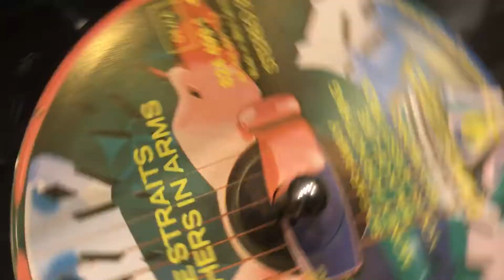JBL L112 with Quad 405 amp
JBL L112 with Quad 405 amp and Shangling hdcd player , ..